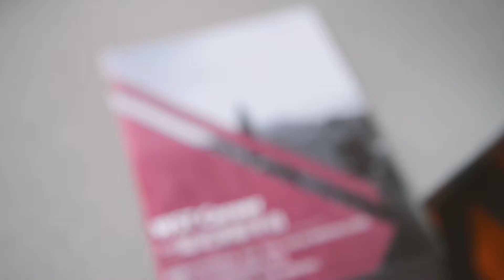Shanghai Office Virtual Tour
1 min WST Shanghai Office Virtual Tour